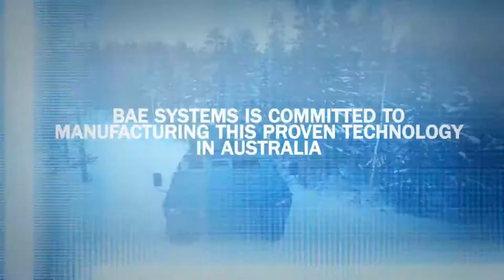BAE Systems AMV 35 8X8 Combat Reconnaissance Vehicle Ready & Available 1080p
The AMV35 is an 8x8 combat reconnaissance armoured vehicle jointly developed by the Defence Companies Patria and BAE Systems. In September 2015, these companies have submitted a bid for the Australian Army’s Combat Reconnaissance Vehicle (CRV) program, 225 vehicles in seven role variants based on a combat proven vehicle platform and weapon system. The vehicle combines Patria’s AMV vehicle and BAE Systems Hägglunds’ E35 turret systems. The vehicle integrates the combat-proven CV9035 turret from BAE Systems Hagglunds onto a modern, agile, highly protected military-off-the-shelf (MOTS) Patria Armoured Modular Vehicle (AMV). In the Land 400 Phase 2 program, the existing Australian Light Armored Vehicles (ASLAV) will be replaced with new armoured reconnaissance vehicles. With a budget of about AUD10 billion (USD7.1 billion), Project Land 400 will provide replacements under Phase 2 for the army's ageing ASLAV light armoured vehicles and under Phase 3 for its upgraded M113AS4 armoured personnel carriers (APCs). In September 2014, Patria and BAE Systems Australia announced a teaming agreement to participate in tendering for the Australian Army’s Land 400 Phase 2 program for Combat Reconnaissance Vehicles. BAE Systems Australia is the prime contractor and system integrator in the program, while Patria is responsible for the vehicle platform and BAE Systems Hägglunds provides the E35 turreted weapon systems. In September 2015 as a result of highly successful close cooperation the companies submitted their bid offering the AMV35 Combat Reconnaissance Vehicle to the Land 400 program.